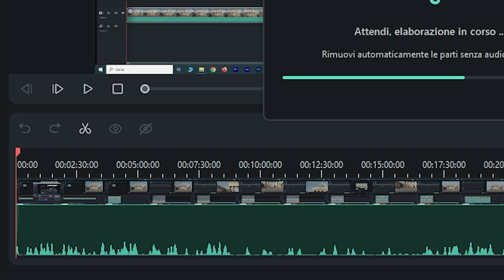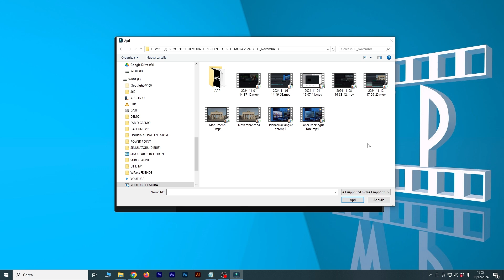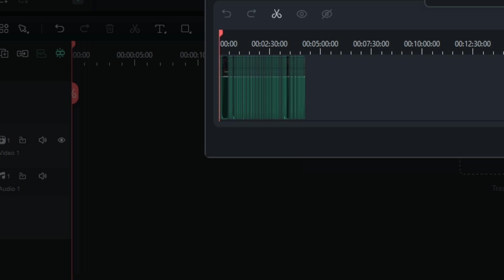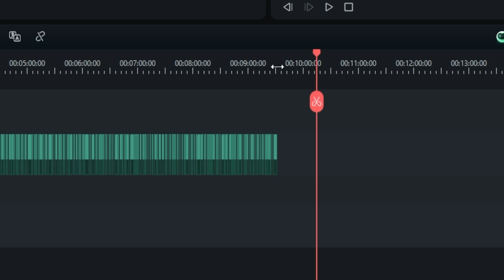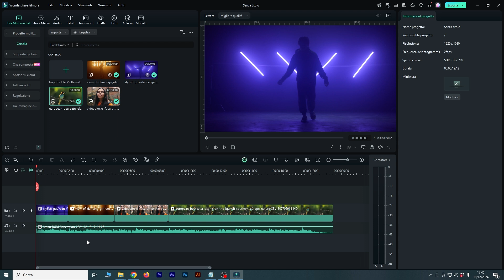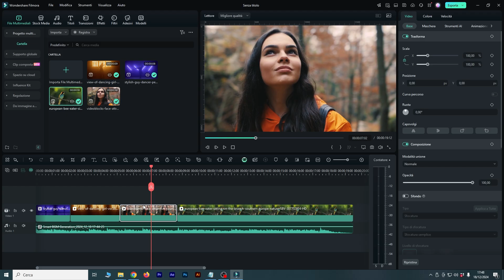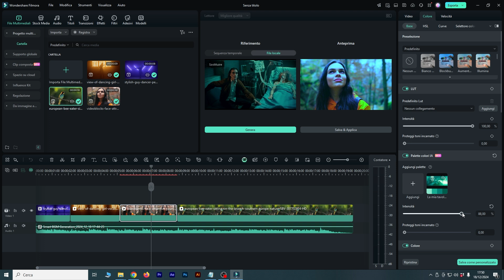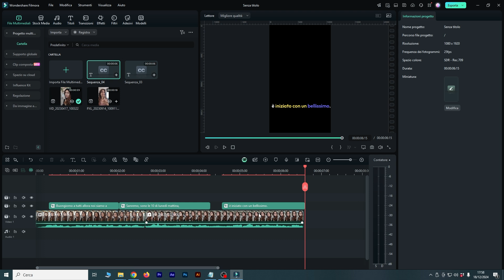5 Strumenti per Velocizzare l'Editing Video in Filmora (Tutorial ITA)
In questo tutorial vedremo 5 strumenti automatici che permettono di velocizzare diverse fasi del montaggio video in Filmora, dalla selezione del materiale grezzo, al color grading, passando per l'aggiunta di musica, sottotitoli e la conversione dei formati video da orizzontali a verticali.

00:00 5 strumenti per velocizzare l'editing video in Filmora
00:39 Montaggio automatico con Rilevamento del Silenzio in Filmora
02:00 Cancellare riflessi da un poster in Photoshop Camera Raw
03:52 Auto Reframe per convertire i formati video orizzontali e verticali in Filmora
04:54 Generazione Automatica di Musica di Sottofondo (BGM) in Filmora
06:04 Color Correction e Color Grading Automatici (Ai Color Palette) in Filmora
07:40 Creazione Automatica di Sottotitoli Animati in Filmora